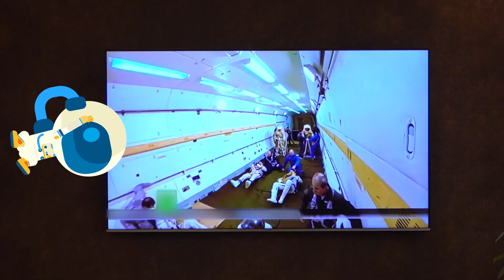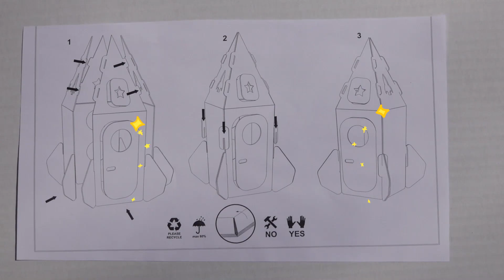Dima pretend play like Astronaut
Dima really wants to become an astronaut. He cooks food like astronauts. He undergoes training in zero gravity and builds a space rocket.